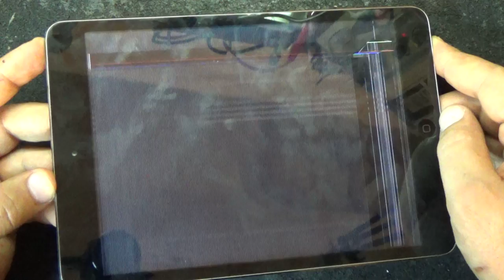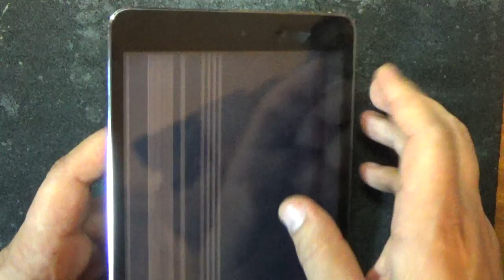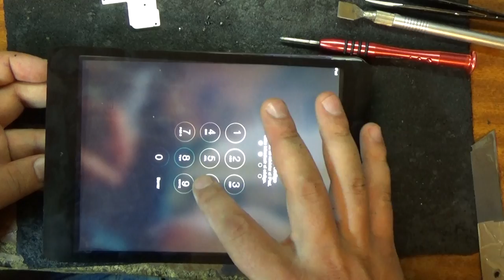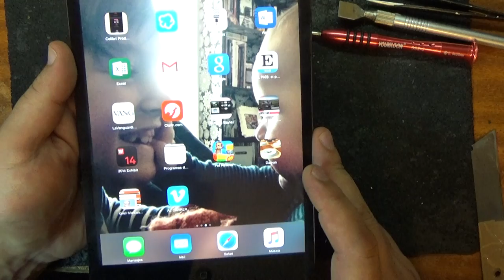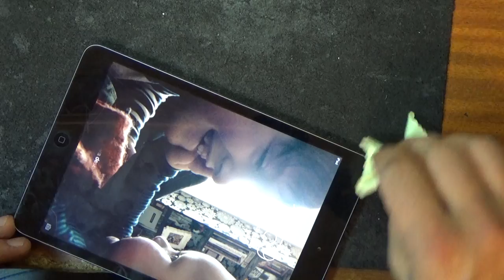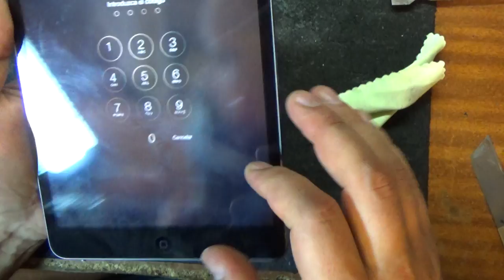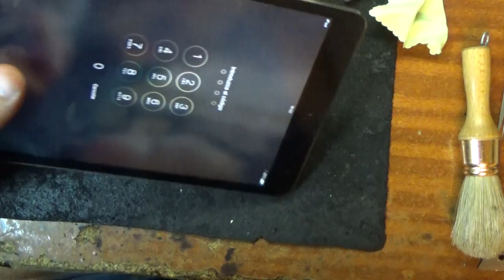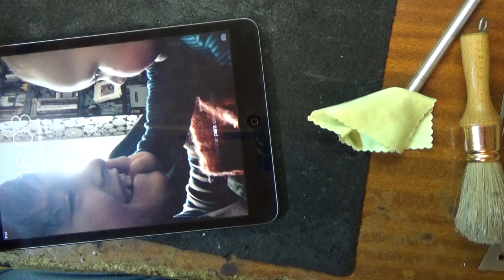iPad mini замена дисплея